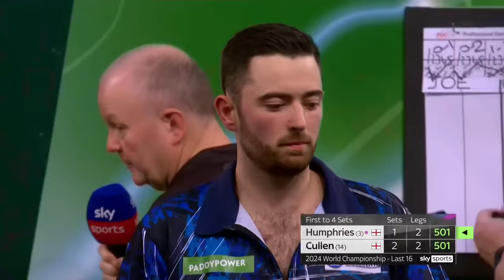THE MOST DRAMATIC ENDING! Luke Humphries v Joe Cullen - 2023/24 Paddy Power World Darts Championship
One of the greatest matches Ally Pally has ever seen between Luke Humphries and Joe Cullen. Drama like no other at the ending!